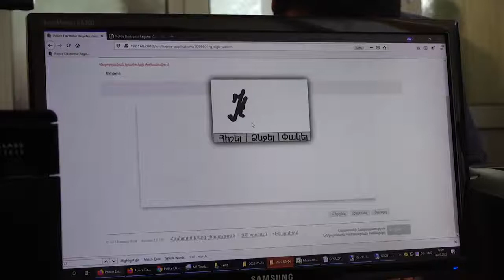Պլաստիկ քարտերի հատկացնելու գործընթացը վերականգնված է։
Ճանապարհային ոստիկանությունն իրազեկում է, որ հիմնական վարորդական իրավունքի վկայականներ և հաշվառման վկայագրեր (պլաստիկ քարտ) հատկացնելու գործընթացը վերականգնված է։

Այն վարորդները՝ որոնց հատկացվել էր ժամանակավոր վարորդական իրավունքի վկայականներ և հաշվառման վկայագրեր, կարող են ներկայանալ ճանապարհային ոստիկանություն և փոխարինել պլաստիկ քարտերով։